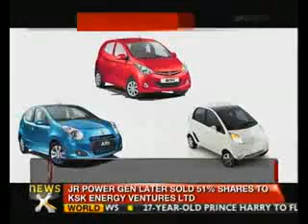Bovikanam new alto 800